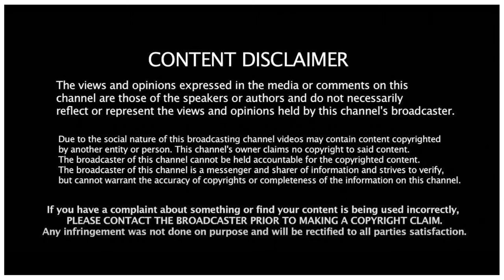Vijay குறித்து Madan Gowri பேசியது என்ன ! | Pa Ranjith, Maari Selvaraj | Explorer Tamil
Explorer Tamil is a Tamil entertainment YouTube Channel; it creates original content On YouTube.
We, talk about Indian Cinema, Drama, movie reviews  Web series, TV shows and fun videos, sports, current social issues, Entertainment and all the interesting news feed with truth.